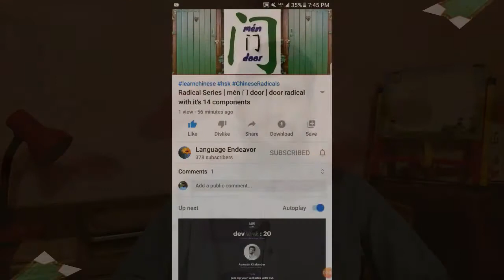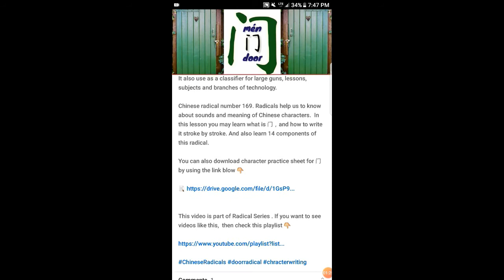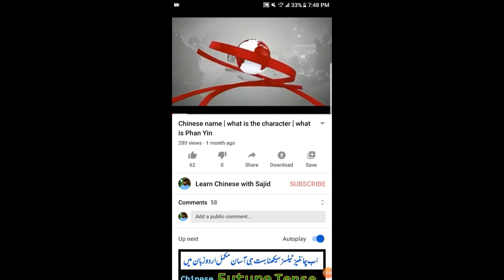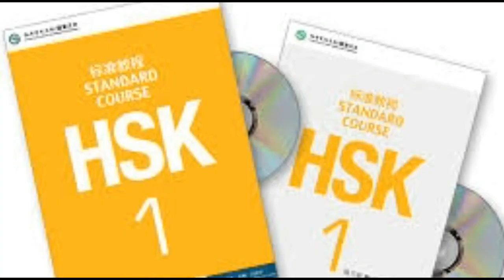What is a description | HSK 1 |اہم ویڈیو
In this video we will learn what description is and how it is known and what is the difference between title and description. There is a very easy way. You must watch this video so that you never have this problem and  Whenever a description is mentioned, you should immediately understand what a description is،

 Chinese counting,
learn Chinese counting,
learn Chinese with Sajid,